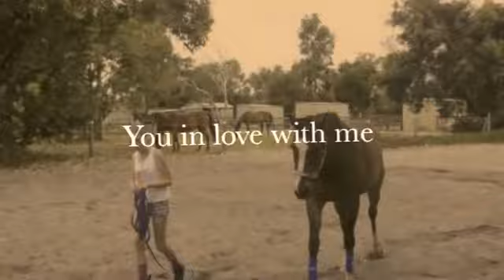~H◊ He¥~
3rd time lunging Mia. 7-1-13 . Roamer Park .

Song: Ho Hey
iMovie